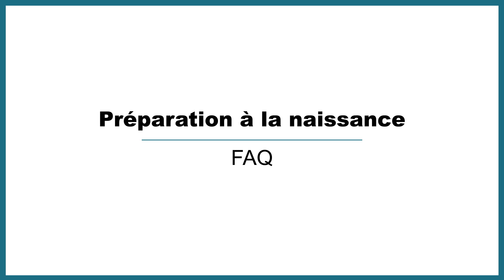Préparation à la naissance - le projet de naissance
Dans cette vidéo, nous parlons du projet de naissance. Qu'est-ce que c'est ? Quand l'écrire ? A qui le montrer ?